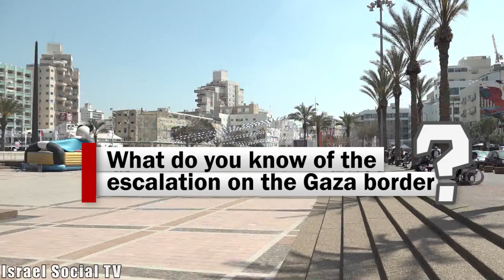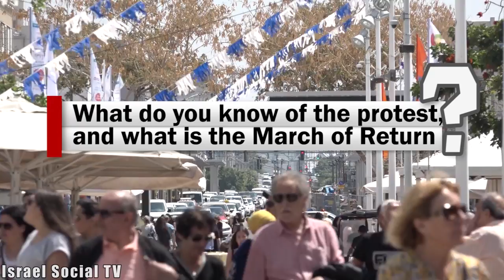Netanya about Gaza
We went to Netanya to check what they think of the Return Day march in Gaza and the events of the last weekend.